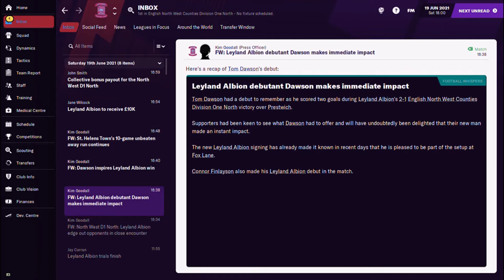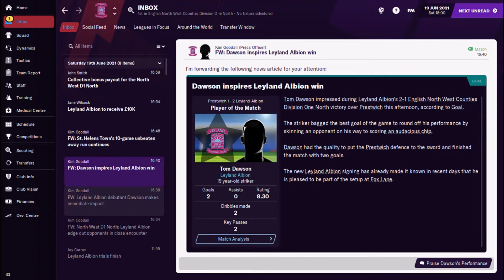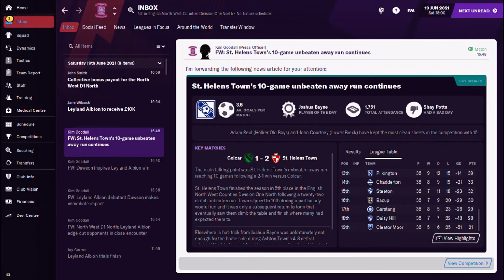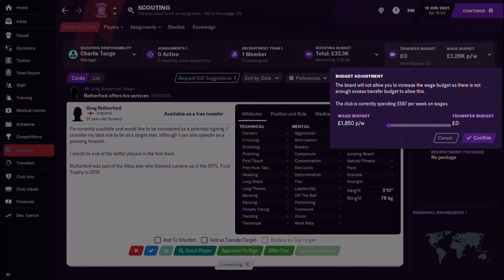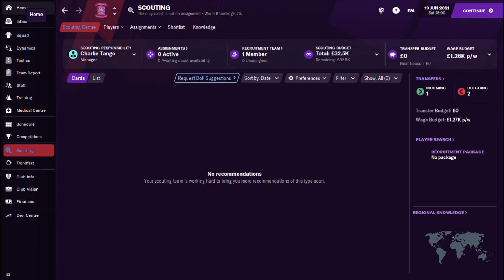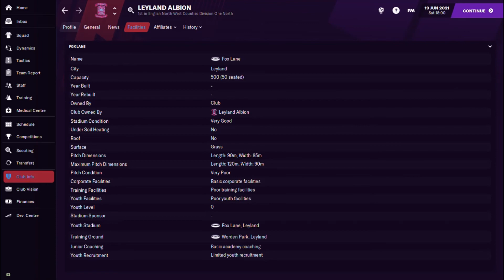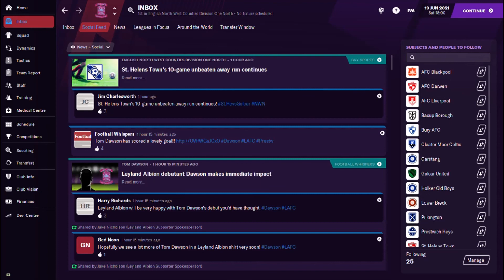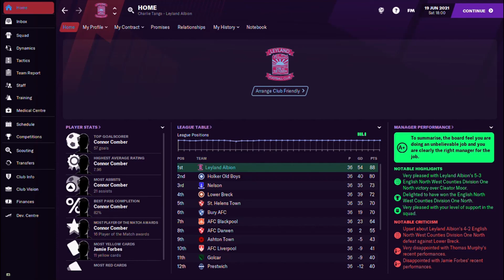Sunday League To Legend | FM21 | Episode 11 | Prestwich v Leyland Albion | Football Manager 2021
Having earned promotion already, the last fixture for Leyland Albion at Level 10 is up against Prestwich Heys on Football Manager 2021.